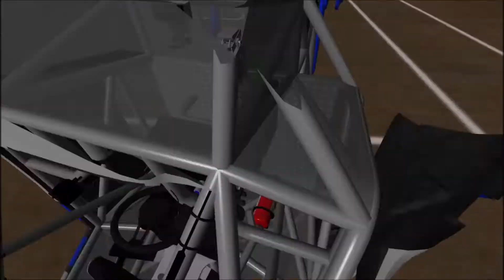Rigs Of Rods Kamikaze And Stinger Showcase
Make sure to check out Dylan Pereira's YouTube channel! he edited and filmed the video and it wouldnt upload for him so i am uploading it.